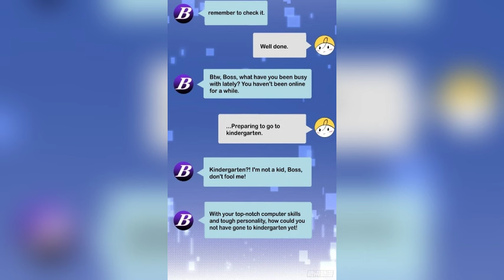substitute lover kid is five years old will he find out 3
My mom is the naïve and sweet protagonist in a tragic romance novel. My mom is also the substitute lover who escaped from the overbearing President. And I? Well, I’m the five-year-old genius hacker. Gu Chu, a brilliant hacker, finds herself reborn in a tragic romance novel as a five-year-old cutie. Her mother is the unfortunate heroine, her father is the blind-to-reality President, and they’re surrounded by

credit:
Author(s)Jiuchuan comic
Artist(s)Jiuchuan comic
Genre(s)
Drama, Full color, Josei, Manhwa, Romance
Type
 Manhwa
Name: The Cold President's Little Cutie